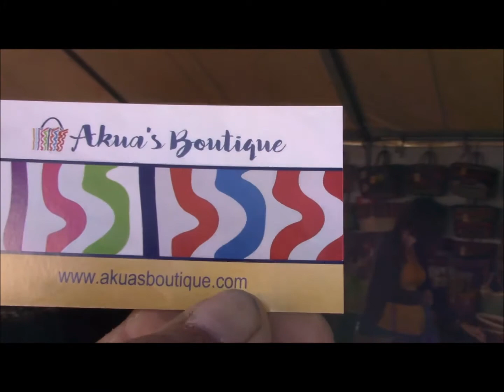Akua's Boutique- 2018 African Art Village